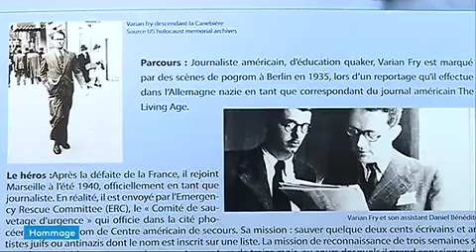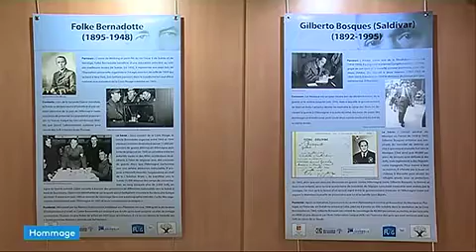Exposition "Les Diplomates-Justes" au Centre Edmond Fleg de Marseille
France3-Marseille - 19 mars 2019
Exposition sur les "Diplomates-Justes" montée par les élèves de 3e de l'école Gan Ami de Marseille, sous la houlette d'Emmanuel Attyasse (professeur d'HG et spécialiste du Patrimoine juif européen et méditerranéen), en collaboration avec le Centre Edmond Fleg de Marseille.